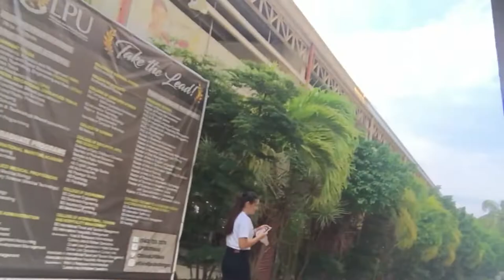FRESHMEN DAY 2018!!!